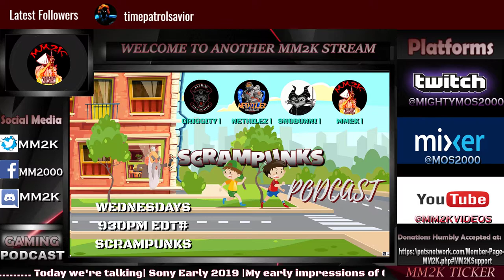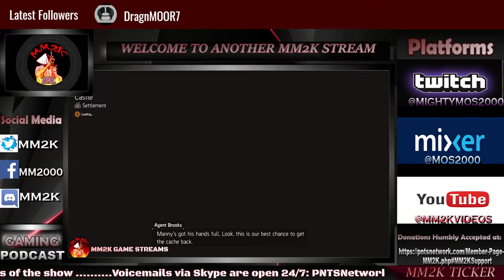EPIC SAYS THEY DONT MAKE MONEY FROM FORTNITE?!?| The Medicine